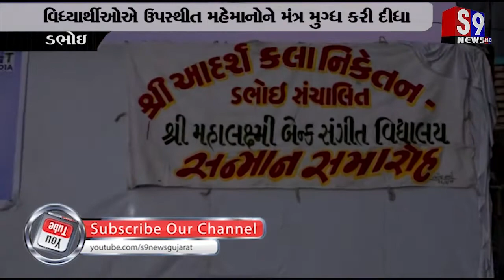ડભોઇ : આદર્શ કલા નિકેતન સંગીત શાળા ખાતે સંગીત સંધ્યાનું આયોજન